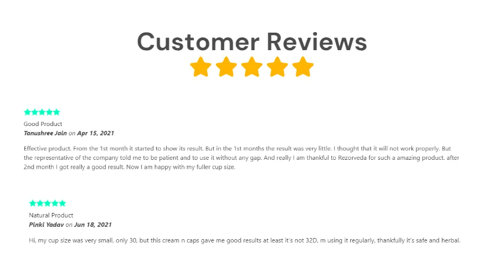Increase Breast Size Naturally, without any Surgery or Pills.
Mamo Plus Day & Night Cream is an award-winning product by Razorveda to increase breast size naturally, without any surgery or pills.

Mamo Plus is made up of natural ingredients like Ginger Oil, Jojoba Oil, Primrose Oil, Emu Oil, Flaxseed Oil, Tea Tree Oil, and Wheatgerm Oil which nourishes and opens the blocked circulatory channels of breast tissues. The open circulatory channels of breast tissues then get proper nutrition and help in increasing the breast size. These natural ingredients also strengthen the ligament network around the breast area and help in firming the breasts.

Mamo Plus Day & Night Cream is the first choice for women looking to get curvier, bigger, and firm cups. More than 3.8 lakh women have trusted Mamo Plus to increase their breast size naturally.

Experience guaranteed increase in cup size as early as in 4 weeks. No Results = Full Refund, No Questions Asked! Take up the 100% money-back guarantee challenge today.

Buy Mamo Plus Day & Night Cream t.ly/fm9s